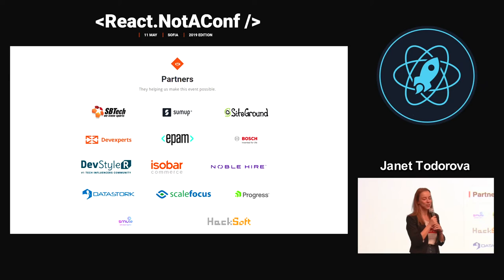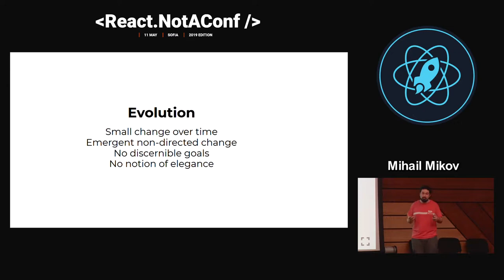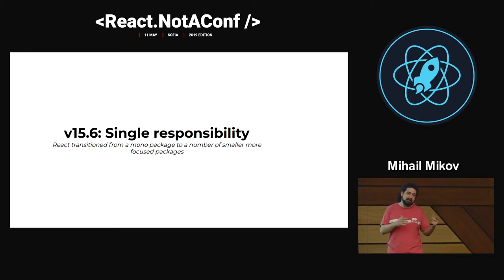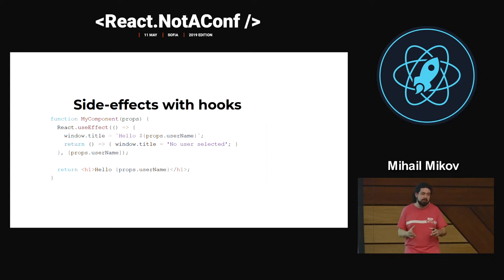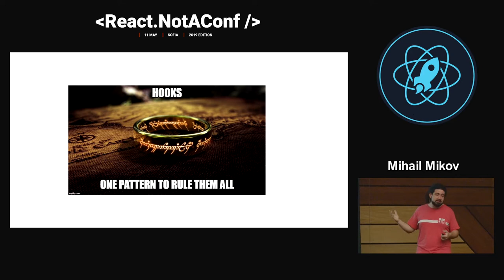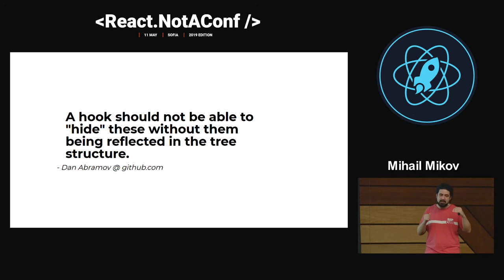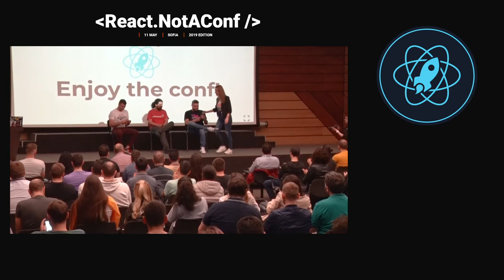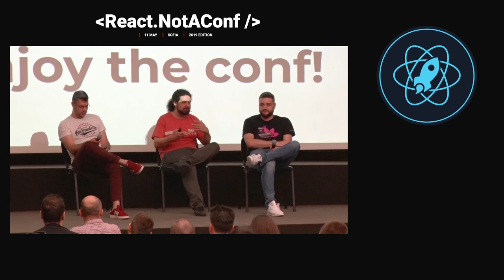The evolution of React APIs - Mihail Mikov